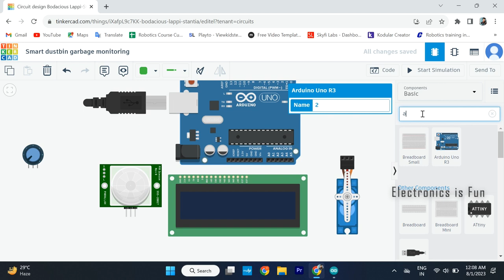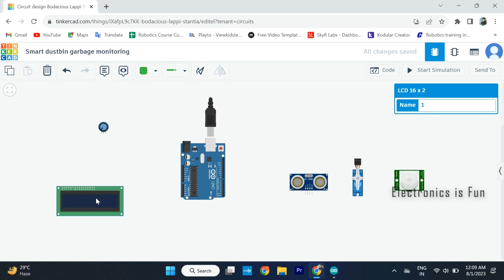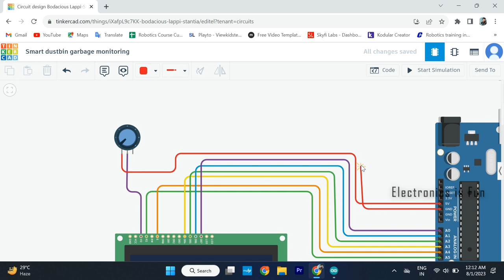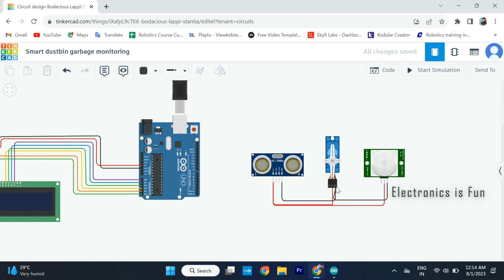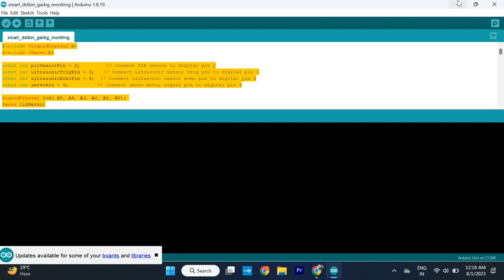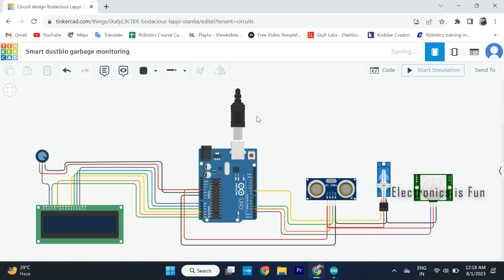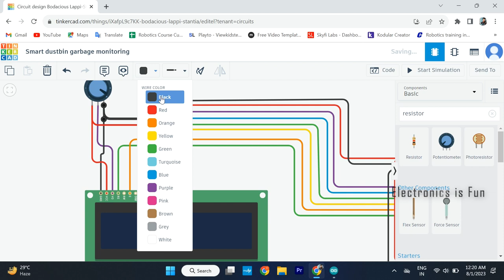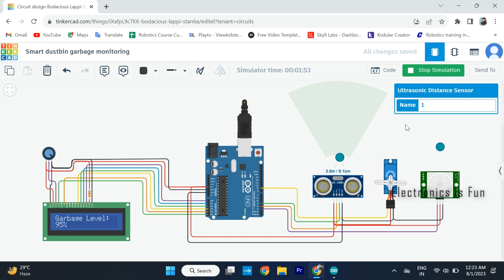🚮🗑️Smart Dustbin with Garbage Level Monitoring using TinkerCAD Simulation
Smart Dustbin with Garbage Level Monitoring using Tinker Cad Simulation | DIY IoT Project

or Instagram eif.08 to get the Arduino code and Tinker Cad downloading link approved.
Tinker cad simulation will be made in 20 min.
Parts List :
1. Arduino Uno
2. Ultrasonic sensor
3. PIR Sensor
4. Servo Motor
5. LCD Display
6. Potentiometer
7. Jumper wires

Terms you can use to find this video:
1. How to make Smart Dustbin using Garbage Level Monitoring ?
2. How to make Smart Dustbin using Garbage Level Monitoring at home ?
3. How to make Smart Dustbin using Garbage Level Monitoring for your home ?
4. Smart Dustbin using Garbage Level Monitoring kaise banaye ?
5. Ghar par Smart Dustbin using Garbage Level Monitoring kaise banaye ?
6. Arduino Uno se Smart Dustbin using Garbage Level Monitoring kaise banaye ?
7. How to make Smart Dustbin using Garbage Level Monitoring using Arduino Uno ?
8. Smart Dustbin using Garbage Level Monitoring kaise banaye ghar par ?
9. How to make Smart Dustbin using Garbage Level Monitoring at home ?
10. Electronics Project of Smart Dustbin using Garbage Level Monitoring using Arduino Uno .

Smart Dustbin, Garbage Level Monitoring, TinkerCAD, IoT Project, DIY IoT, Smart Waste Management, Internet of Things, IoT Simulation, TinkerCAD Tutorial, Smart City Solutions, Environmental Sustainability, Waste Disposal, Smart Home, DIY Electronics.